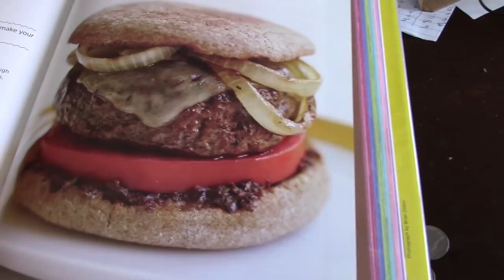ASMR Eating Caramelized Onion And Swiss Burger/Corn On The Cob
This Was Filmed On Labor Day And I Was Eating Caramelized Onion And Swiss Burger From A Diet Cookbook